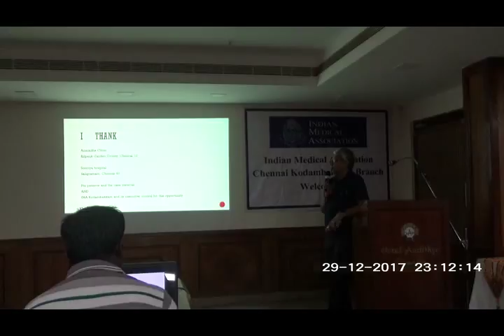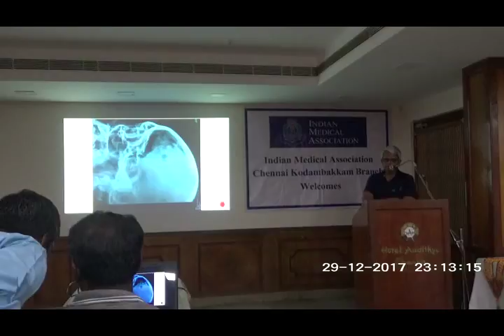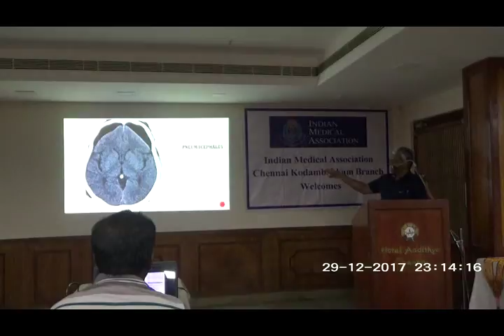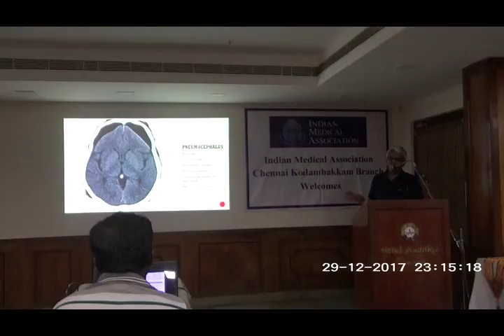X Ray – Dr.K.Subramanian